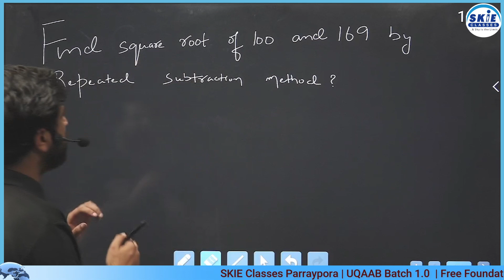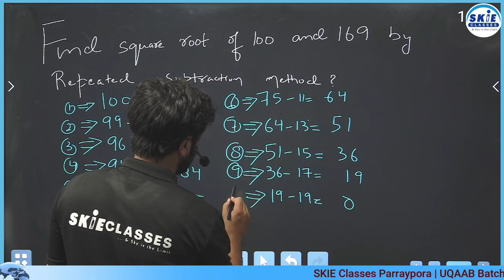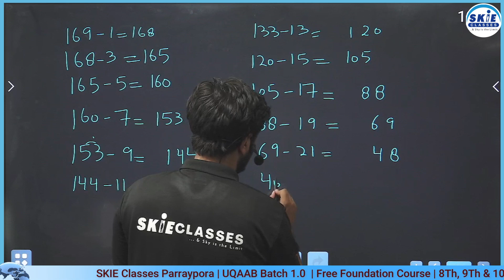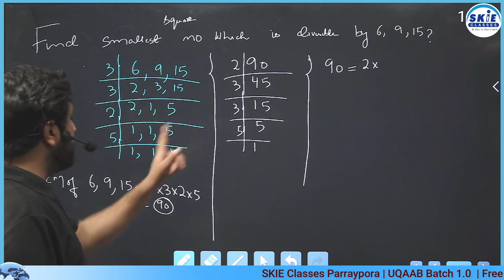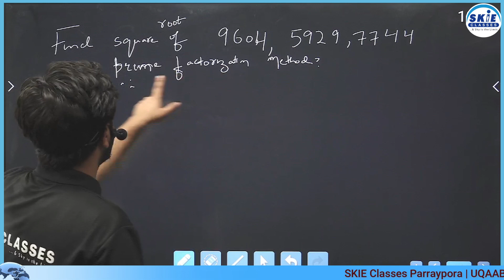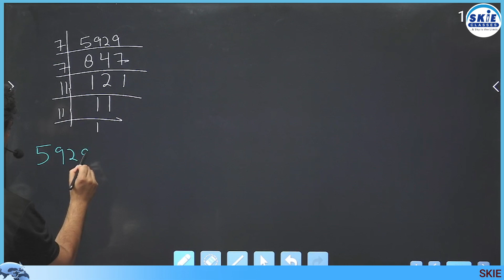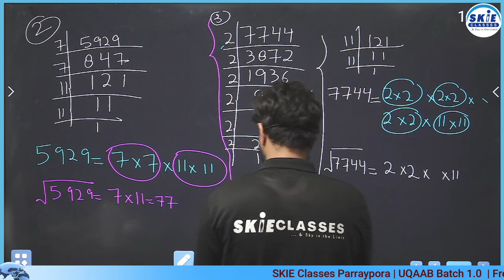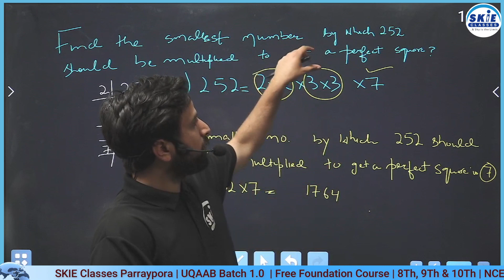Exercise |Square & Square Roots | Lec 6 | Class 8th | MATHS | SAQIB SIR | SKIE | UQAAB